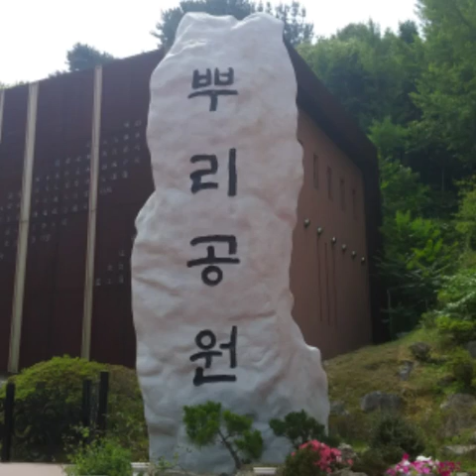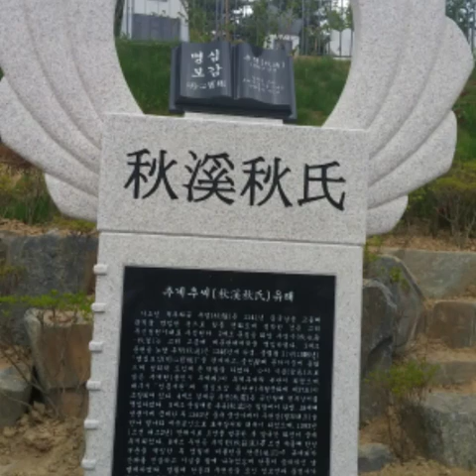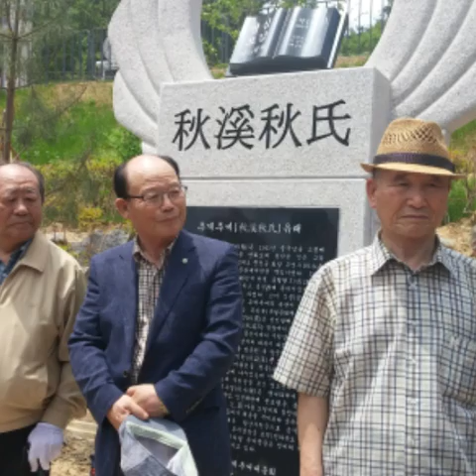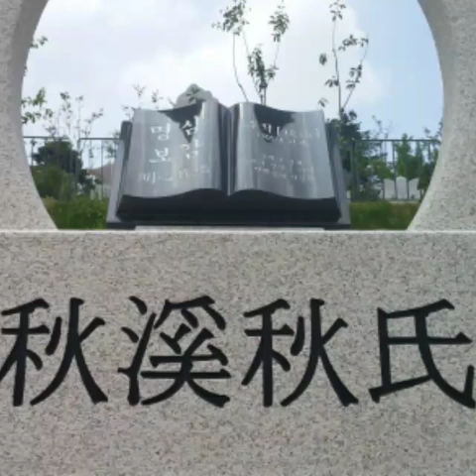추계추씨 대전 뿌리공원 기념탑 제막식 사진영상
명심보감